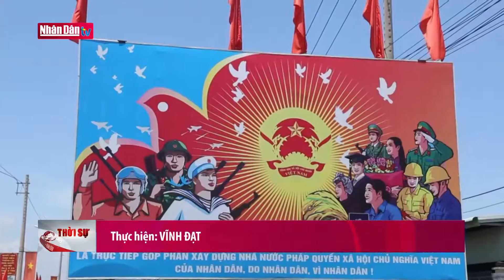Ngư dân Hoài Nhơn sẵn sàng tham gia bầu cử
Ngư dân Hoài Nhơn sẵn sàng tham gia bầu cử | Truyền Hình Nhân Dân
1. Dự Báo Thời Tiết Hôm Nay